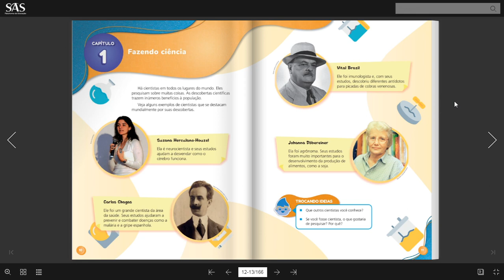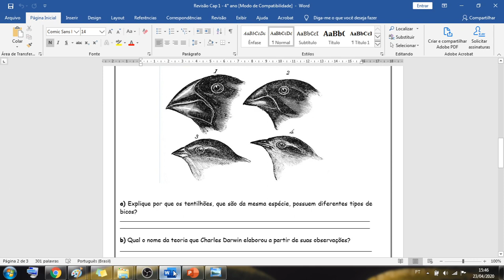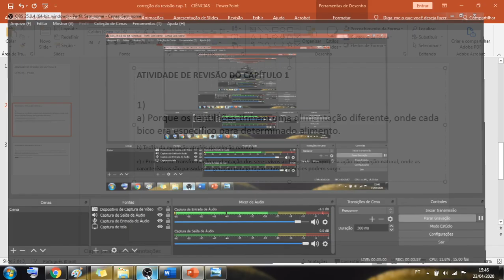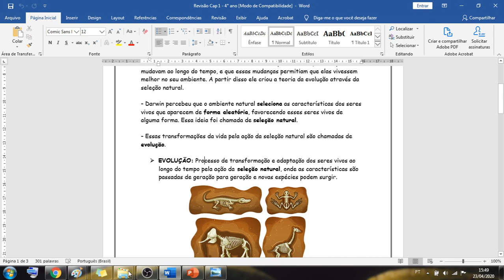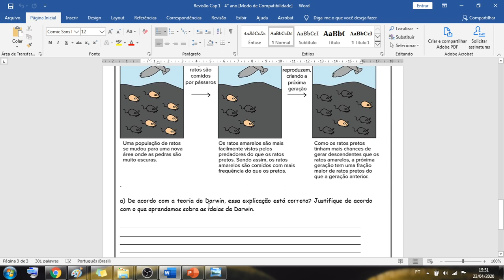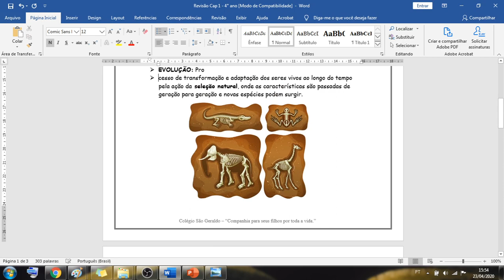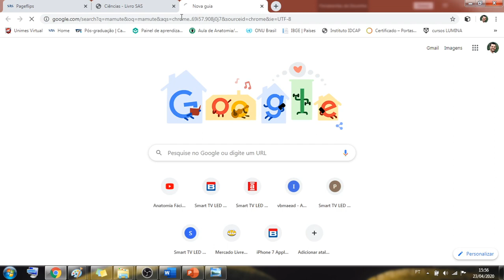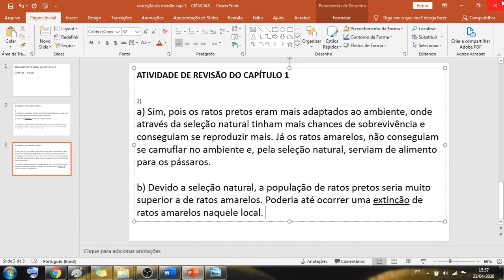Correção das atividades de revisão - capítulo 1 - Ciências - 4°ano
Bons estudos !!! :)